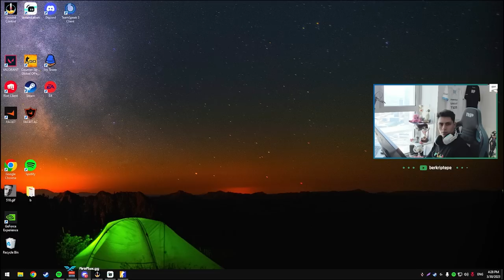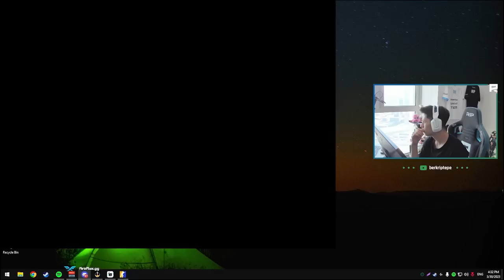Berk Rip Tepe - EFSANE COME BACK ATIP OYUNU VERMİYOR ! (CS2) 【1080p60】